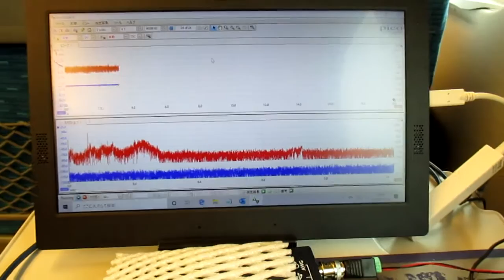超音波を利用した「振動計測技術」 ultrasonic-labo